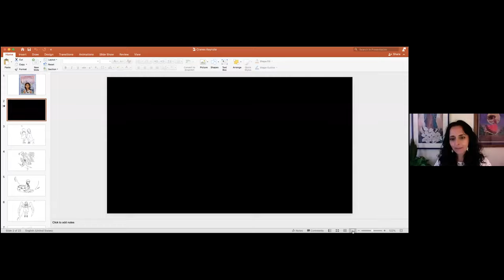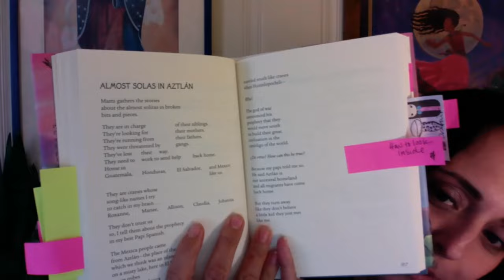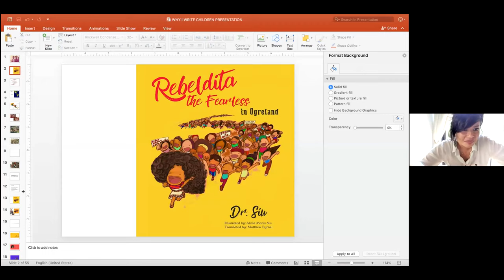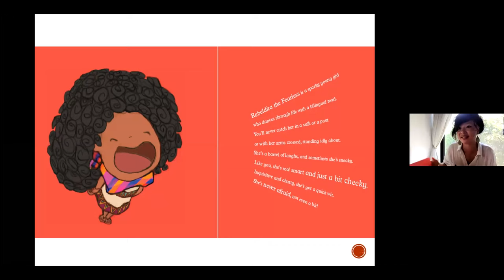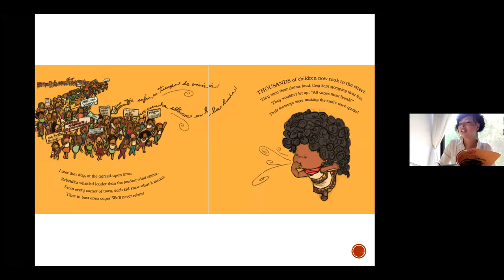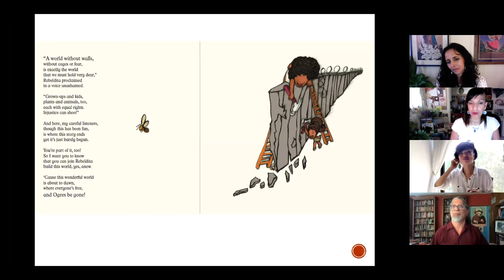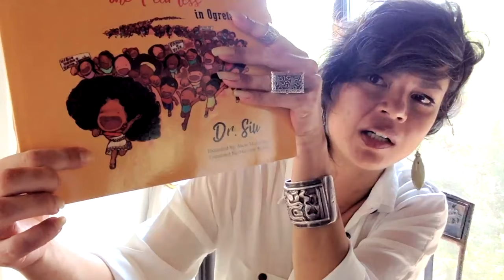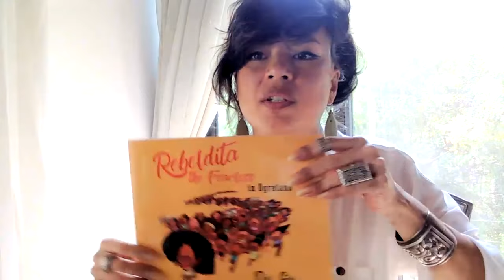Migrant Justice & Activism in Children's Literature with Authors Aida Salazar and Oriel María Siu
El día de los niños/El día de los libros (Children's Day/Book Day), commonly known as Día, is a celebration every year of children, families, and reading that culminates yearly. Día is a nationally recognized initiative that emphasizes the importance of literacy for all children from all backgrounds, and is a daily commitment to linking children and their families to diverse books, languages and cultures.

At Cal State LA, we are queering Día by refashioning it as Dia de Niñe, to signal how literature for youth by and for people of color has a strong, ongoing tradition in resisting colonial empire. Queering Día contributes to the wide diasporic resistance to patriarchy, an apparatus of settler colonialism and extractive racial capitalism. By Niñe, we challenge the gender binary and amplify gender expansiveness. Feminists in Latin America use the E to challenge the limits of the O and A and as a resistance to the sexism in language.

Join us as we welcome authors Aida Salazar ("Land of the Cranes") and Oriel María Siu ("Rebeldita the Fearless in Ogreland") for a live reading followed by a panel discussing migrant justice and political activism in children's literature.

This event is presented by the University Library, the department of Anthropology, the department of Chicana(o) & Latina(o) Studies, the department of Latin American Studies, the department of Women's, Gender & Sexuality Studies, Charter College of Education Urban Learning, and the Glazer Family Dreamers Resource Center.

ABOUT THE CAL STATE LA UNIVERSITY LIBRARY
The University Library supports the academic programs of Cal State L.A. through instruction, collections, technology and services which enable students and faculty to access recorded knowledge and information resources.

Migrant Justice & Activism in Children's Literature with Authors Aida Salazar and Oriel María Siu | Día del Niñe 2021 | Cal State LA University Library